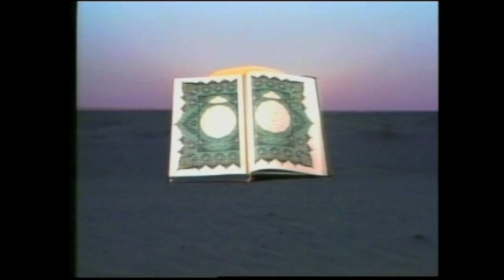We've Scanned The Sky (The Ramadan Song) ~ Dawud Wharnsby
Video for "We've Scanned The Sky (The Ramadan Song)" by Dawud Wharnsby.  From "Adam's World 9: Ramdan Mubarak" (1997) produced by Sound Vision.  Video direction and editing: Jawad Jafry.